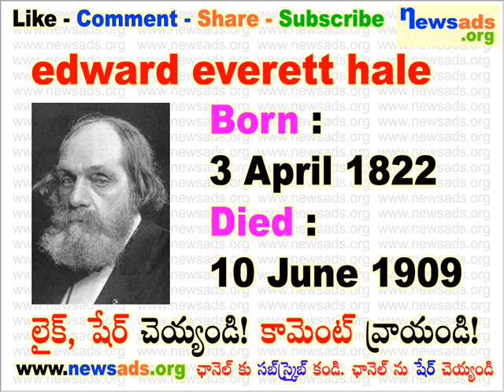edward everett hale